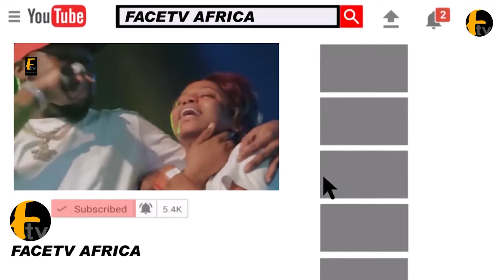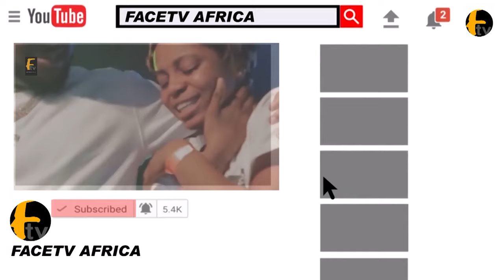REASON WHY SAHEED OSUPA SIT ON CHAIR TO PERFORM THIS DAYS OSUPA IS STILL KING OF FUJI MUSIC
REASON WHY SAHEED OSUPA SIT ON CHAIR TO PERFORMED THIS DAYS OSUPA IS STILL KING OF FUJI MUSIC Face tv Africa Face tv Africa Facetv Africa Face tv AFrica Facetv Africa Facetv Africa and Music face: Real Indigenous Nigerian Music. We profile top performance, top rated Nigerian musicians, legends, events, video musicals and we dish them out to you from a Nigerian point of view.